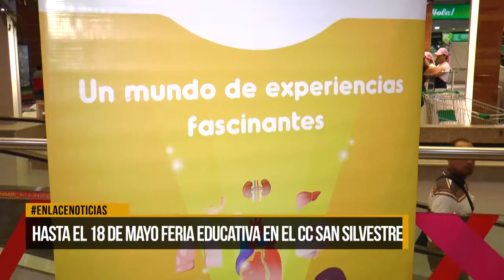Hasta el 18 de mayo feria educativa en el cc san silvestre